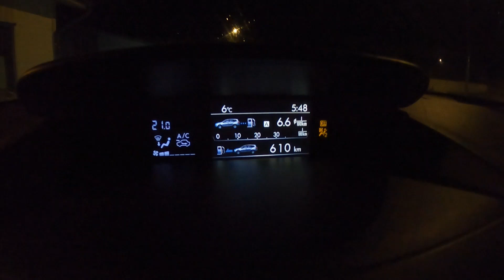2022 sügis meriforelli püüdmas vol 1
2022 sügis 1. katse meriforelli tabada